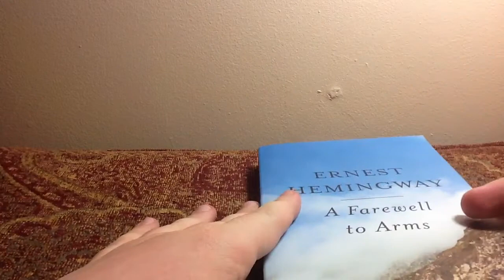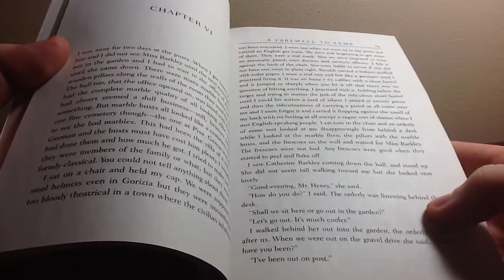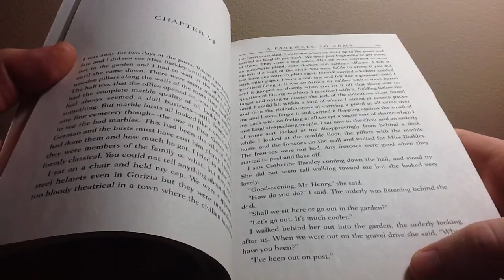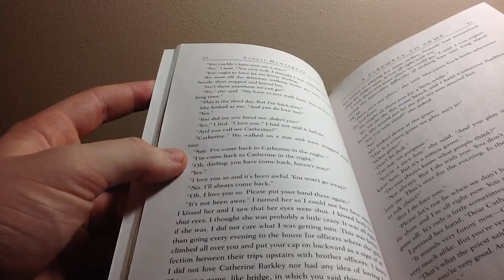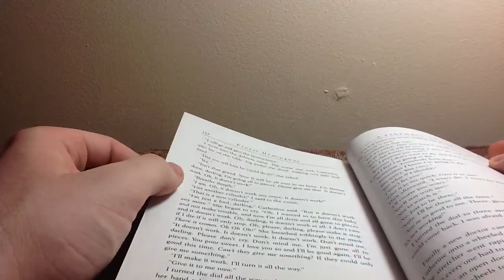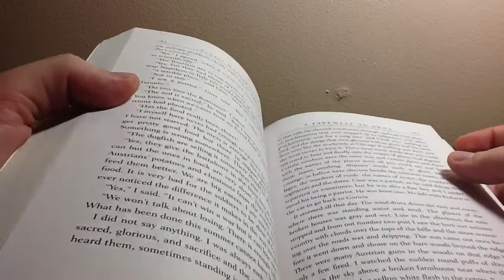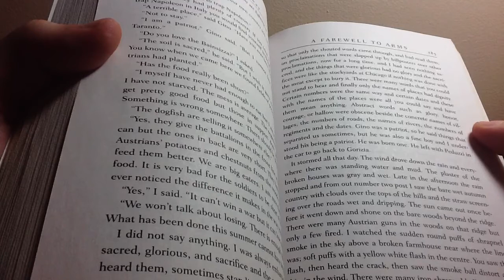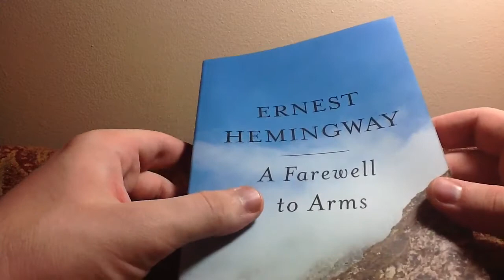A Farewell to Arms by Ernest Hemingway (ASMR/Whisper)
One of the best American novels about WWI.